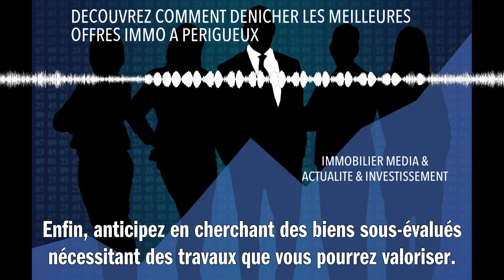DECOUVREZ COMMENT DENICHER LES MEILLEURES OFFRES IMMO A PERIGUEUX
Pour dénicher les meilleures offres immobilières à Périgueux, soyez proactif et bien informé ! Ne négligez pas le bouche-à-oreille, souvent source d'opportunités inattendues. Étudiez les quartiers de la ville pour identifier ceux en développement ou proposant une qualité de vie conforme à vos attentes. Enfin, anticipez en cherchant des biens sous-évalués nécessitant des travaux que vous pourrez valoriser. Votre persévérance et votre réactivité seront clés dans la réalisation d'un investissement judicieux à Périgueux.